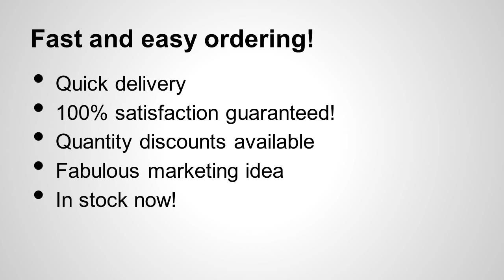Zazzle Sizzling Seconds Boston Library Tote Bag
With a slim, fashionable design, and colored handles, this tote is environmentally friendly and truly is a great value. Our budget tote is made from 100% cotton and has strong handles with reinforced stitching. Dimensions: 15.75"h x 15.25"w.